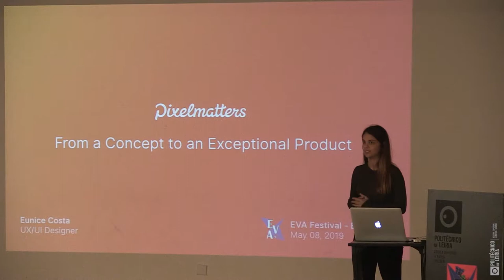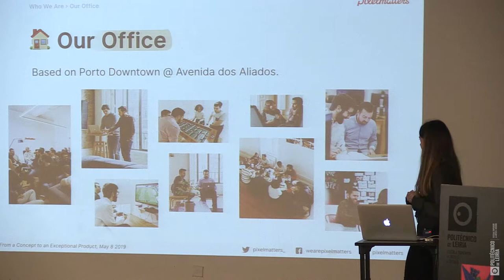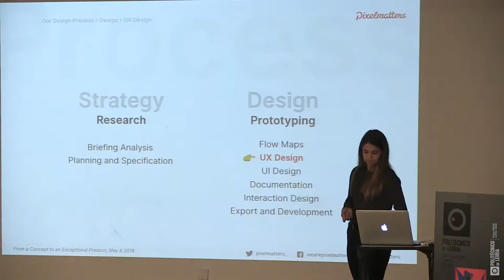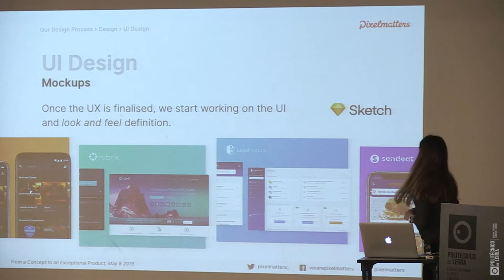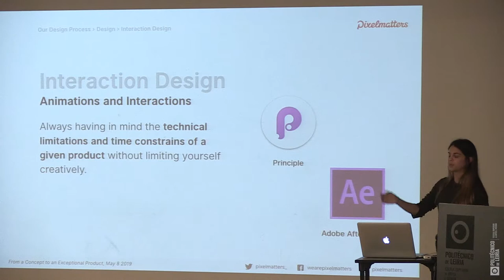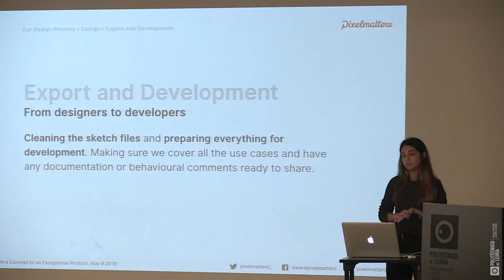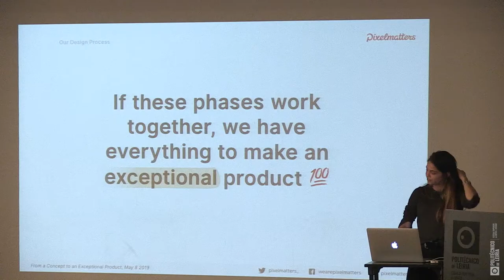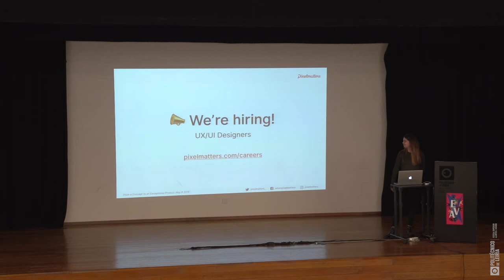EVA 2019 - Pixel Matters